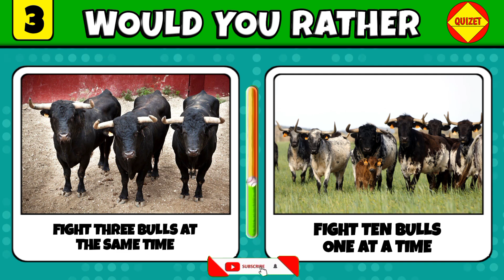Would You Rather - Hardest Edition Ever | Receive Flowers Or Receive Chocolate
This Is How It Works:
We'll Show You Some Different Pairs Of Difficult Choices, And You Can Only Choose One Of The Two At A Time. In This Video A Lot Of Fun! 😊